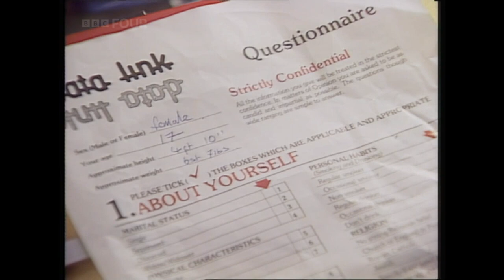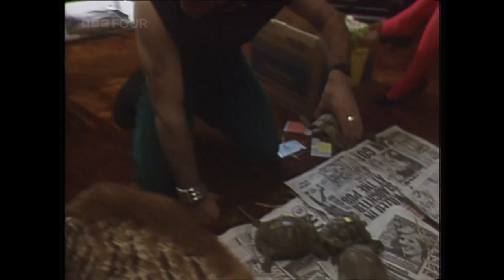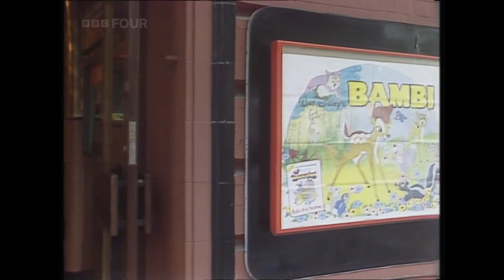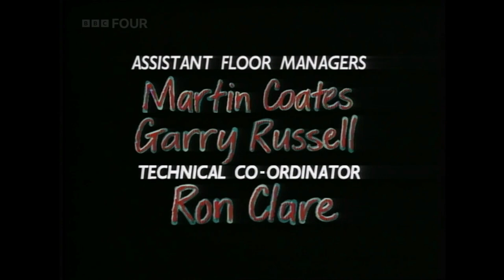Making Out TV Drama SERIES 1 EPISODE 4 27 January 1989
BBC TV's Making Out by Debbie Horsfield was finally replayed on BBC FOUR in 2023.

Making Out was a BBC comedy drama filmed in Dukinfield and Stalybridge between 1988 and 1991.

This was a major hit on TV screens in Tameside, Manchester, where the filming took place, mainly in Dukinfield, Stalybridge and Mossley.